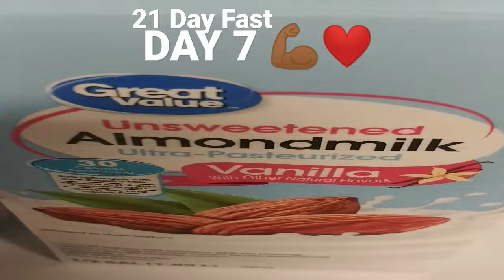This is very Refreshing💪🏾winterdaze #2023🌈